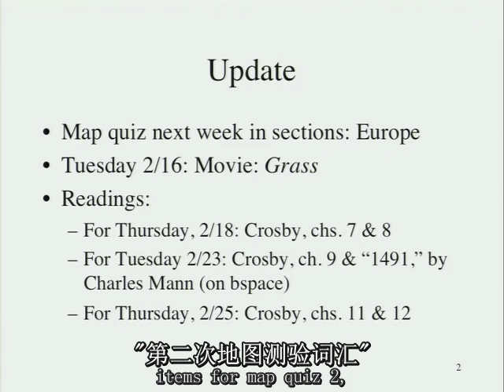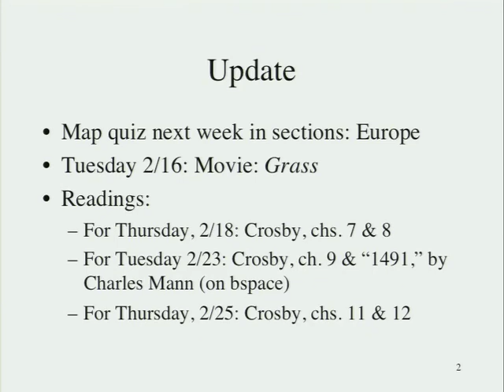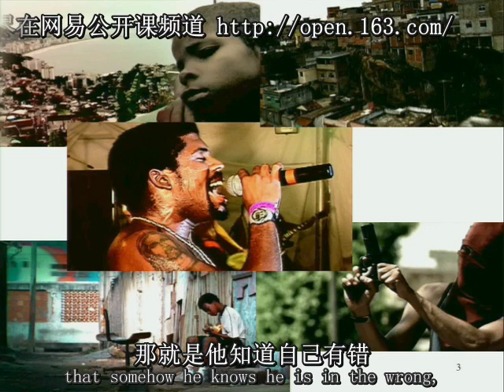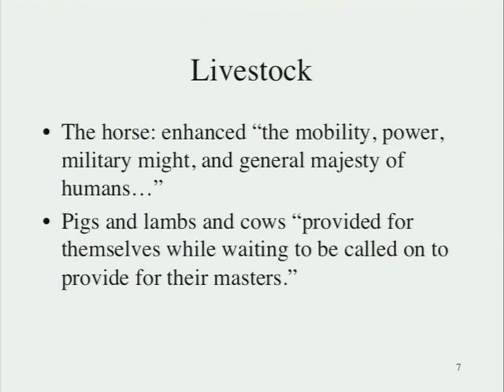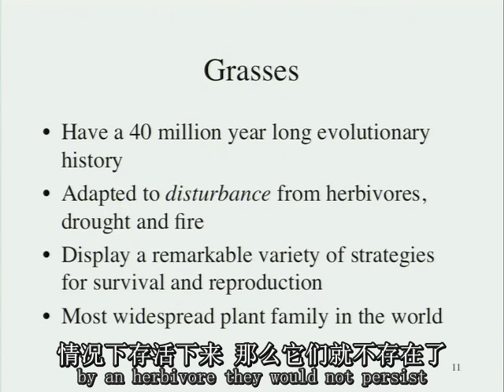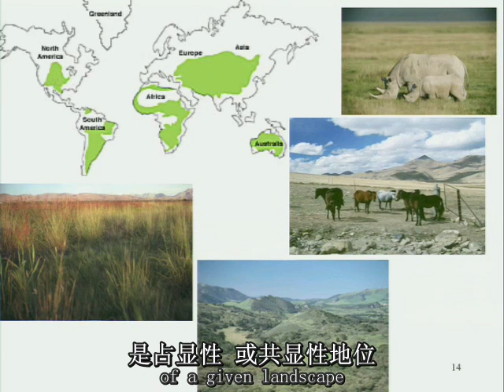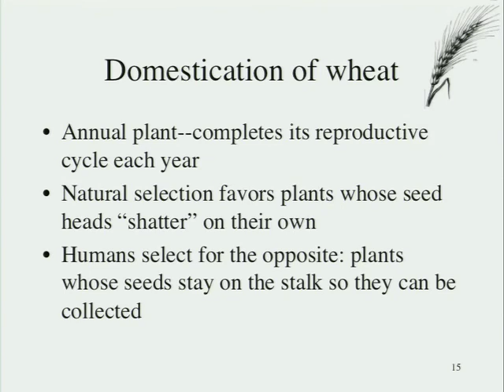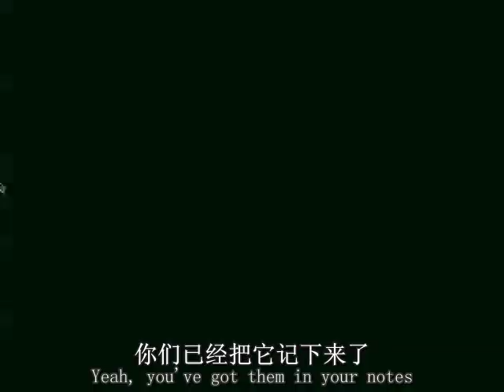0007加州大学伯克利分校：世界各地区人民和国家 人类迁移，归化和农业（3） 网易公开课